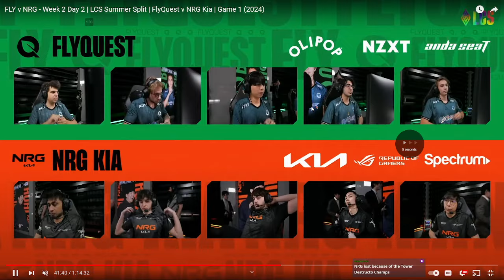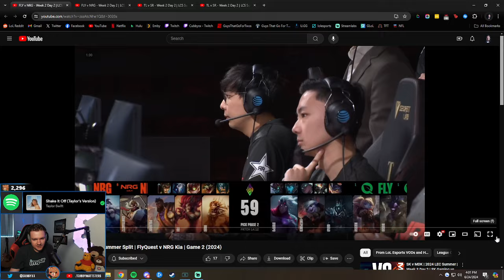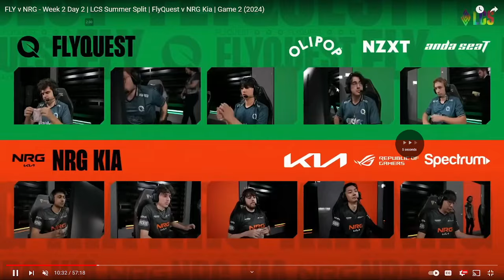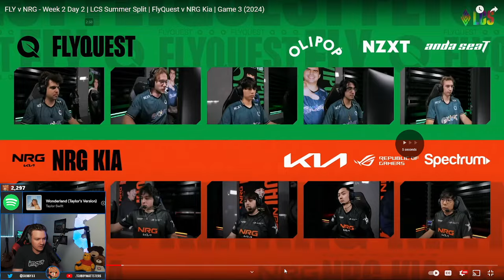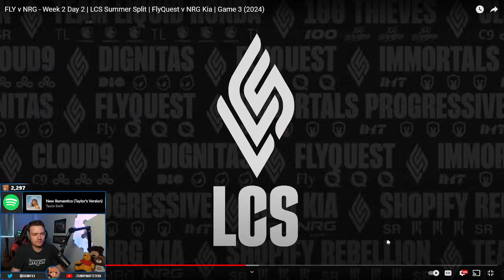Cubby's LCS '24 Summer Week 2 VoD Review - FLY vs. NRG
0:00 - Game 1
18:42 - Game 2
50:02 - Game 3